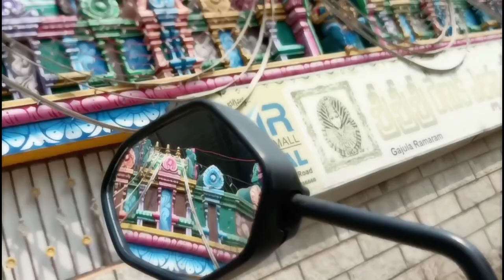Unforgettable Day Trip: Exploring Gajularamaram to Shapur | Nandu's Vlogs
In this video, we'll be exploring Gajularamaram, a beautiful area in Hyderabad, and also Shapur, a historical city in Hyderabad, Telangana, India. This is a memorable day trip that you'll never forget!

Apart from the attractions mentioned in the video, don't forget to check out the local food, fashion and lifestyle in these destinations.

Highlights:
1. Vsr Celestial Tower, HAL Colony, Jeedimetla, Hyderabad, Telangana 500055
2. Shri Chittaramma Devasthanam, Gajularamaram Rd, Sanjay Gandhi Nagar, HAL Colony, Jeedimetla, Hyderabad, Telangana 500055
3. TRENDS, PLOT NO 8918, Usha Mullapudi Rd, HAL Colony, Gajularamaram, Hyderabad, Telangana 500055
4. DTDC Courier, Gajularamaram
5. Airtel Store, Gajularamaram
6. CMR Model High School, Gajularamaram
7. Usha Mullapudi Cardiac Centre (UMCC), Gajularamaram
8. HP Petrol Pump, Gajularamaram
9. Sri Maharaja Gardens, Gajularamaram and more..